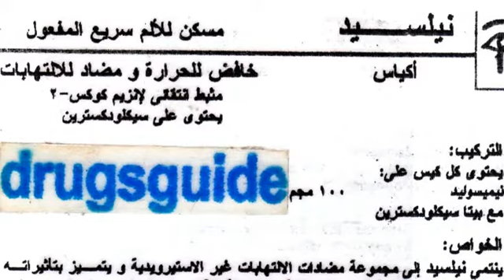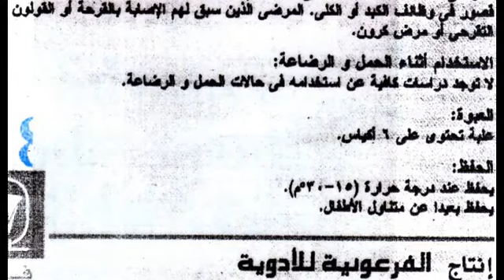نيلسيد Nilsid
فوار مسكن للألم
السعر 8 جنيه 6 اكياس